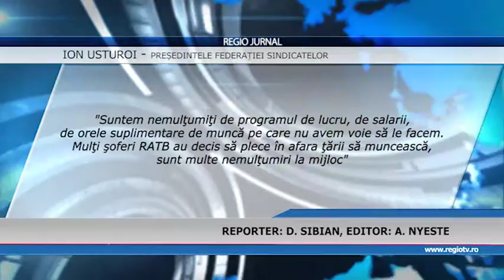SOFERII RATB SUNT NEMULTUMITI